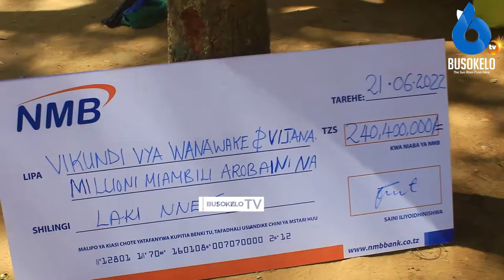WASIO REJESHA MIKOPO YA HALMASHAURI KUCHUKULIWA HATUA KALI.